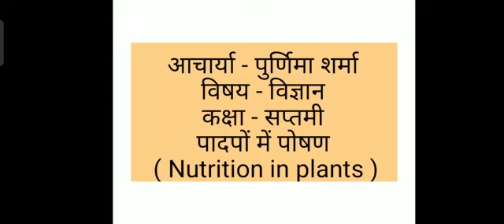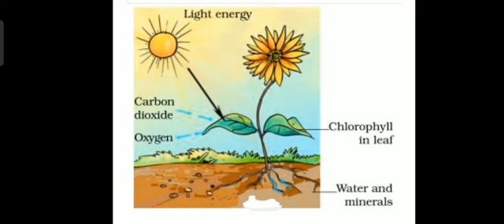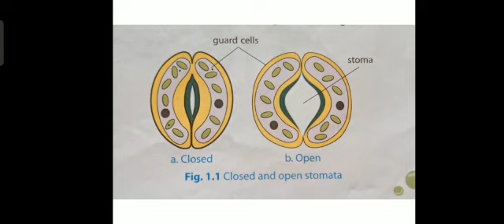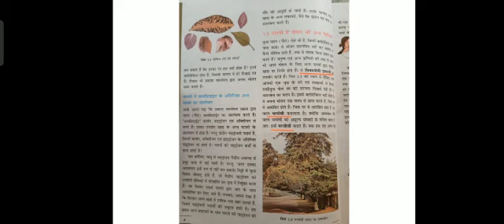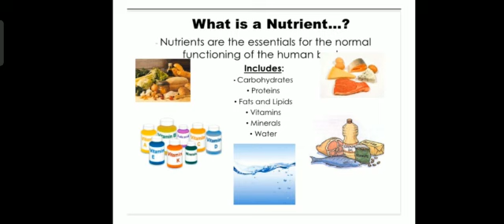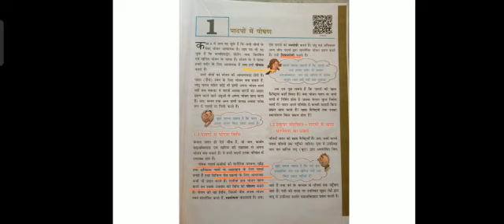कक्षा - सप्तमी , विषय - विज्ञान 17-06-2020